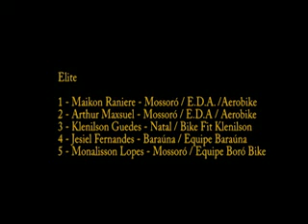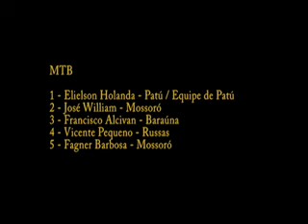Torneio de Varão - Mossoró - 1ª etapa - Fevereiro 2014.16.02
Prova de estrada, abrindo a temporada 2014.